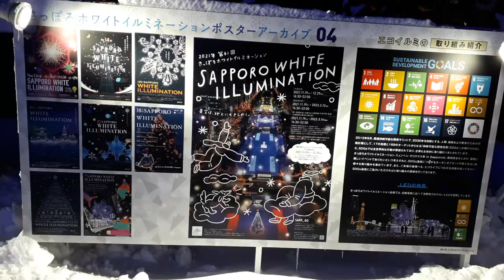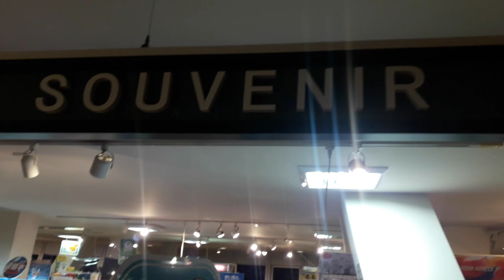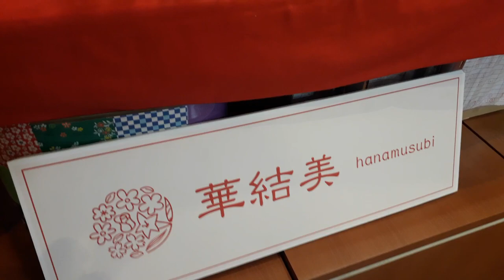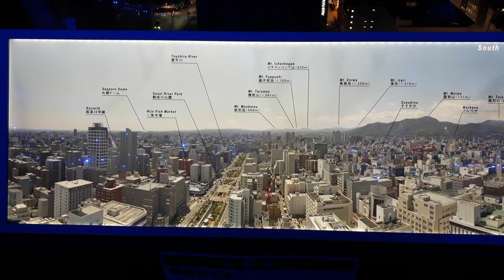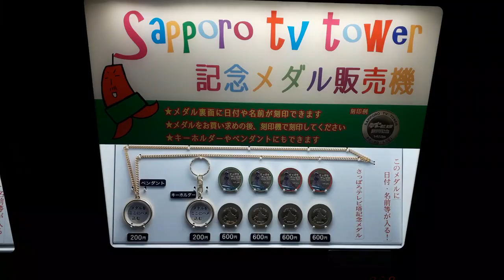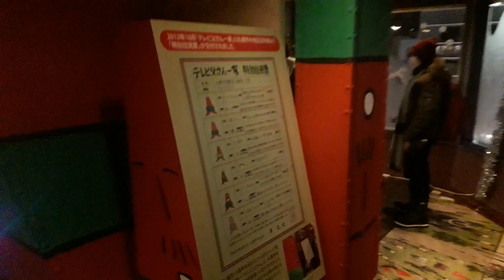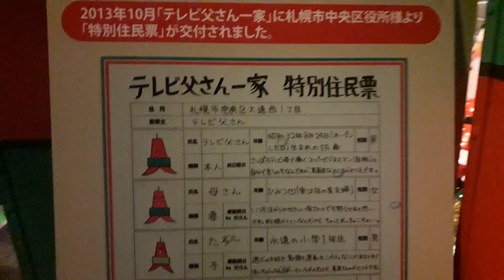White illuminations in Sapporo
I visited Odori Park to watch white illuminations and to go up Sapporo TV tower, to watch night scenes of the city.